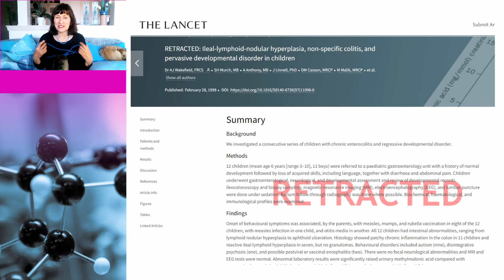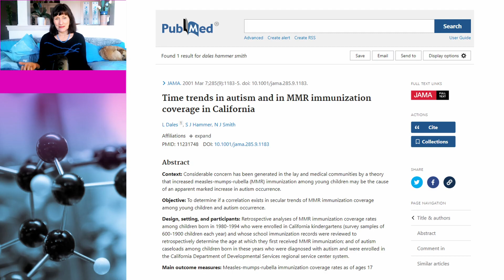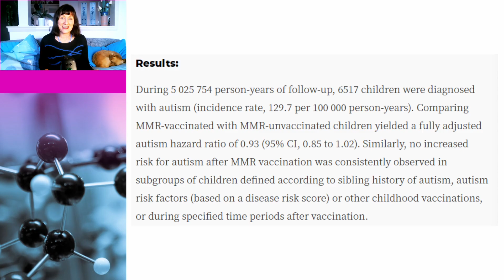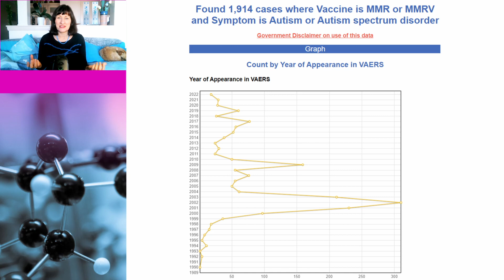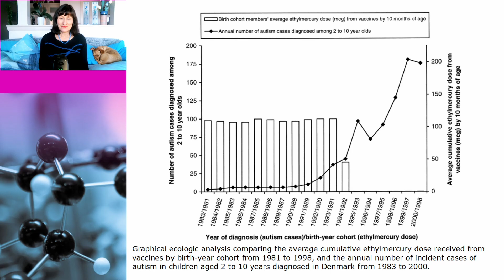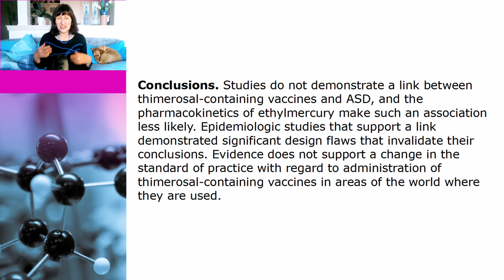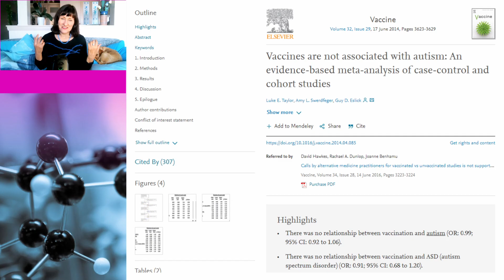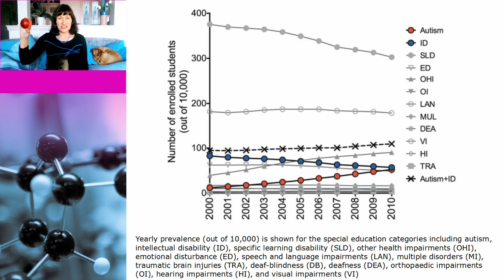Why we know that vaccine/autism claims are bollocks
A common false claim of antivaxxers, including Robert F. Kennedy Jr, is that vaccines cause autism. This claim started with a specific claim about the MMR vaccine, but some antivaxxers have now taken it further and extended it to all vaccines using spurious claims about vaccine ingredients. So, in this video, Dr Susan Oliver and Cindy the dog will go back to the science and first show why the MMR vaccine / autism is bollocks, and then show why the other claims are also bollocks.

RETRACTED: Ileal-lymphoid-nodular hyperplasia, non-specific colitis, and pervasive developmental disorder in children

How the case against the MMR vaccine was fixed

Time trends in autism and in MMR immunization coverage in California

Measles, Mumps, Rubella Vaccination and Autism – A Nationwide Cohort Study

Blood and Hair Aluminum Levels, Vaccine History, and Early Infant Development: A Cross-Sectional Study

Comorbidity of intellectual disability confounds ascertainment of autism: implications for genetic diagnosis

Autism phenotype versus registered diagnosis in Swedish children: prevalence trends over 10 years in general population samples

Thimerosal Exposure in Infants and Developmental Disorders: A Retrospective Cohort Study in the United Kingdom Does Not Support a Causal Association

Thimerosal-Containing Vaccines and Autistic Spectrum Disorder: A Critical Review of Published Original Data

Autism and thimerosal-containing vaccines - Lack of consistent evidence for an association

Vaccines are not associated with autism: An evidence-based meta-analysis of case-control and cohort studies